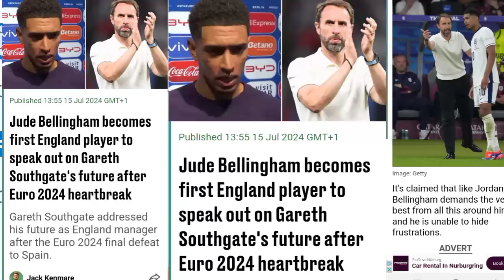Jude Bellingham becomes first England player to speak out on Gareth Southgate future after Euro 2024